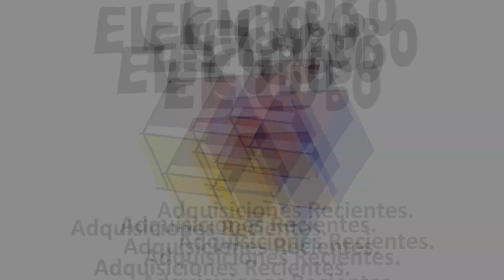Tesoros del Tianguis. Adriano Silva y Cueva del Río El Cubo Arte y Antigüedades.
En este vídeo mostramos la grandiosa pieza del fascinante Artista Adriano Silva
Una pieza increíble, que aunque no es uno de los personajes por los que este artista es tan buscado, es una gran pieza.
Ademas de presentar una Pieza del Maestro Roberto Cueva del Río, pieza que a pesar de que fue descuidada y tiene un grado de maltrato importante, la rescatamos y atesoramos.
Tesoros increíbles descubiertos en el tianguis y que forman parte de la colección El Cubo Arte y Antigüedades.

FB. El Cubo. Arte y Antigüedades.

Diseño:
Marilú Gómez Barbosa.